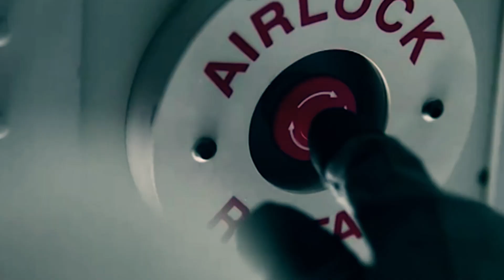Covid19 vs Gaming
To all GH gaming communities: In this hard time of the corona-virus, let's support each other, stay safe and keep playing